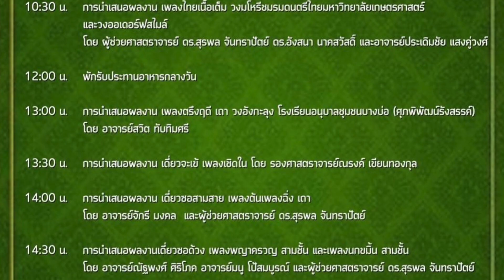เอ้ระเหยลอยชาย EP.2214 / สามัคคีไทย วง ORDERVE SMILE (ซ้อม) ร้อยปีชาตกาล ศ.ดร.อุทิศ นาคสวัสดิ์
ชมรมดนตรีไทย ม.เกษตรศาสตร์ บางเขน

เพลงสามัคคีไทย บรรเลงโดยวง ORDERVE SMILE

บรรยากาศการซ้อมดนตรี (ครั้งที่ 1) เพื่อแสดงในงาน ร้อยปีชาตกาล ดนตรีตามปณิธาน ศ.ดร. อุทิศ นาคสวัสดิ์ ซึ่งจะจัดขึ้นในวันที่ 19 สิงหาคม 2566 ณ ห้องแสดงดนตรีชั้น 2 อาคารจุฬาภรณ์พิศาลศิลป์ คณะมนุษยศาสตร์ มหาวิทยาลัยเกษตรศาสตร์